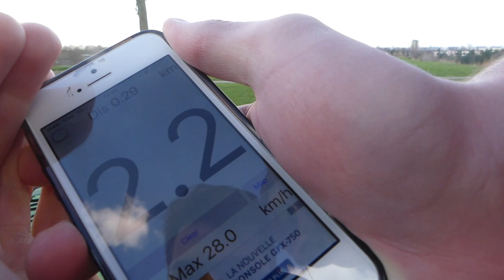ON SE LANCE DES DEFIS DE MALADE !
● NOUS SUIVRE ●

* - Facebook | anthony priolo | Vladimir Geoffroy
*  -Mon Snapchat | workbodyy / anthox94190 | vladsk894

Compteur de vitesse GPS (km / h) par SHIGETO TAKAGI